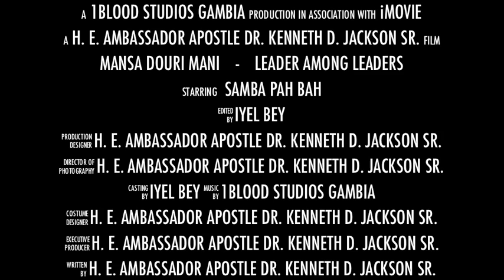Truth About Yahya Jammeh - Mansa Douri Mani Trailer - GAMBIA MUSIC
Promotional trailer for the music video Yahya Jammeh is Mansa Douri Mani Leader Among Leaders